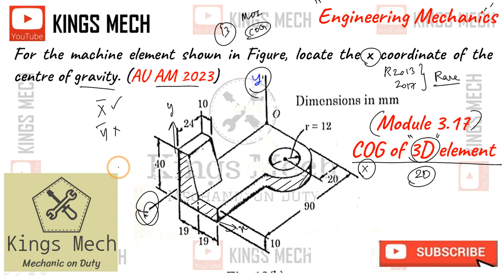Centre of gravity on 3D element Anna university April may 2023 question Engineering mechanics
637

Module 3.17 Centre of gravity on 3D element

ME3351 Engineering Mechanics question on April May 2023 (Arrear) Question paper solved

For the machine element shown in Figure, locate the x coordinate of the center of gravity. (AU AM 2023)